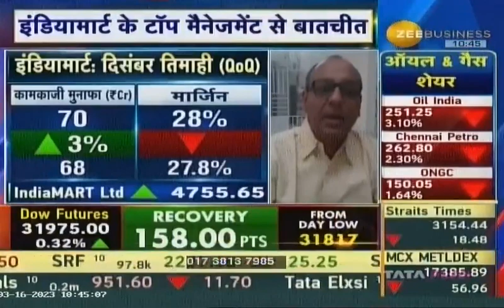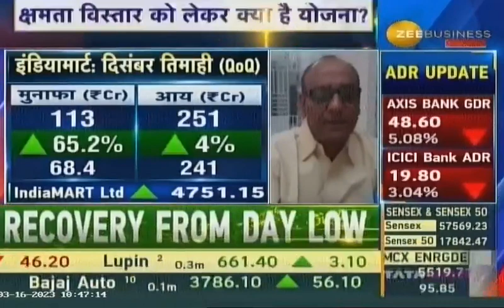News Par Views: Anil Singhvi in talk with Dinesh Agrawal, Founder & CEO, IndiaMART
✨NewsParViews | ZEE Business

🔸ब्याज दरों में बढ़ोतरी से कारोबार पर असर : दिनेश अग्रवाल, फाउंडर & CEO, इंडियामार्ट

देखिए इंडियामार्ट के फाउंडर & CEO, दिनेश अग्रवाल से AnilSinghvi की खास बातचीत